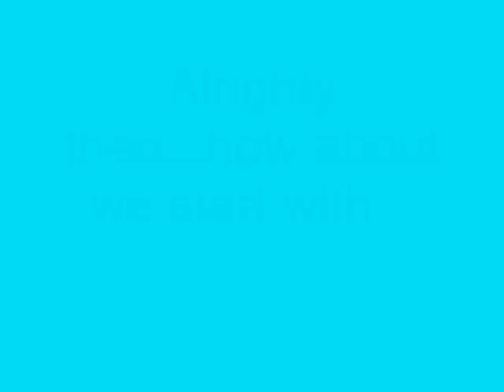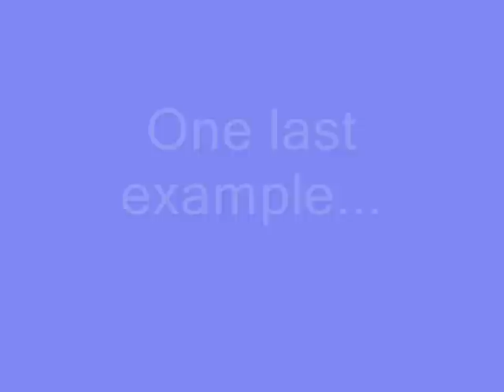Bambi Spoof #4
I'm SO sorry this took so long.
I made it alot longer to make up for the wait. Enjoy! ^_^